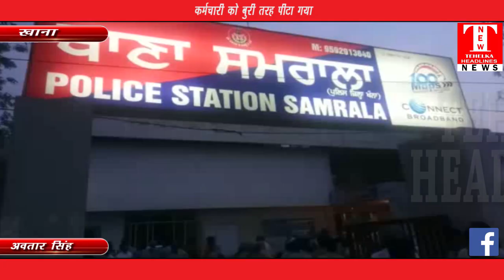कर्मचारी नहर में छलांग मार गया